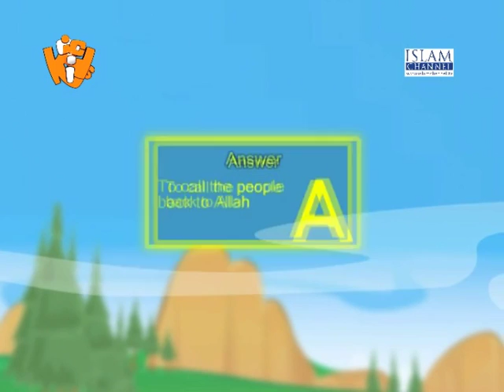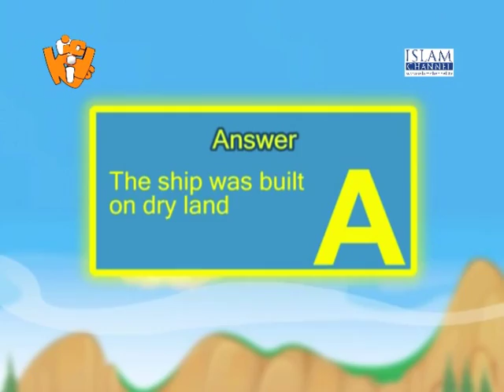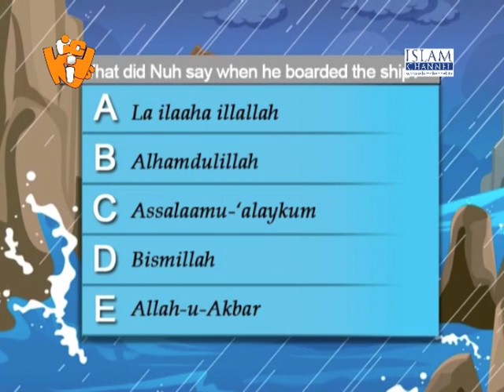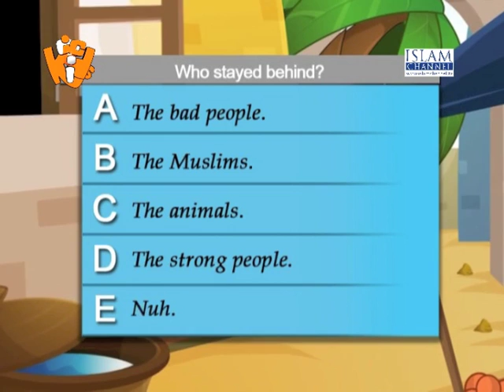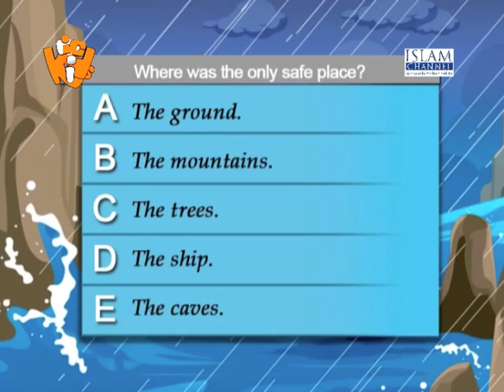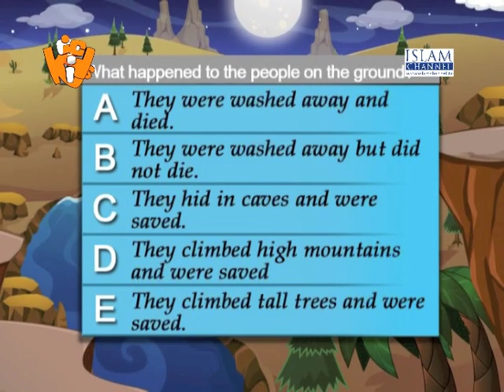Story of Nuh by Learning Roots